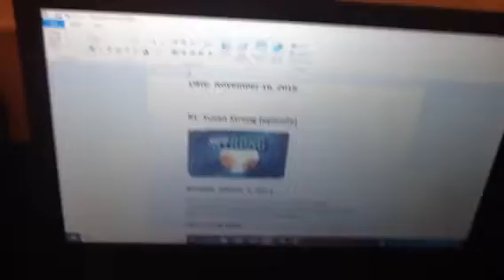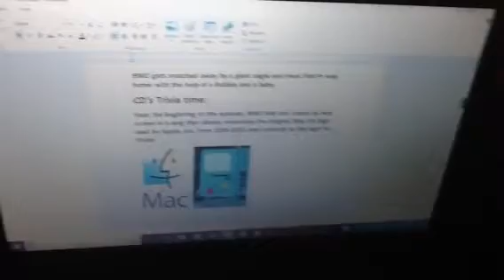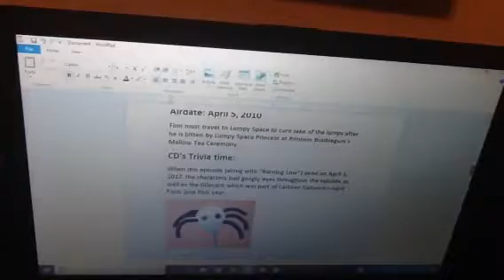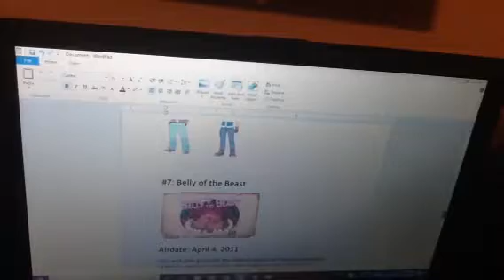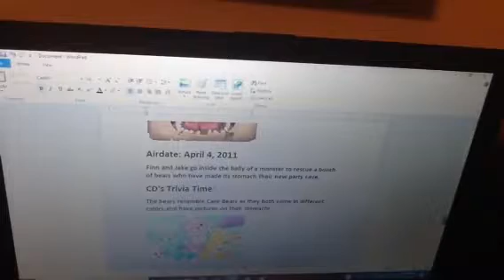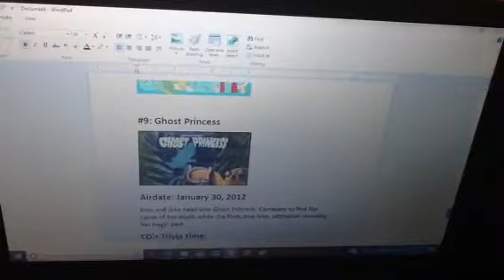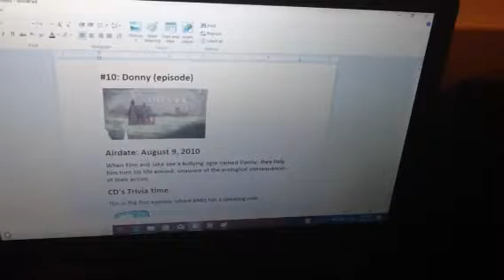The Showdown Switch!: King Flump's Top 10 Adventure Time Episodes